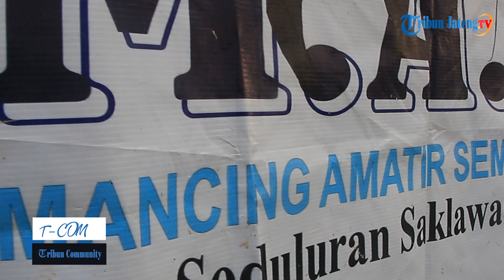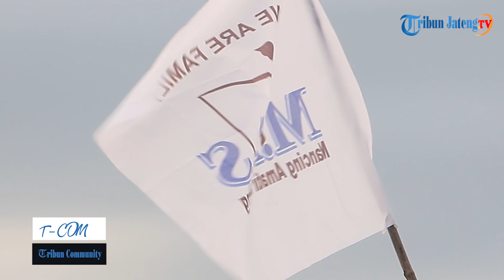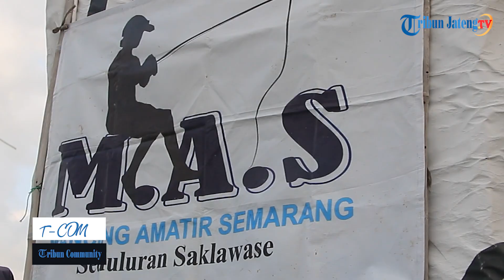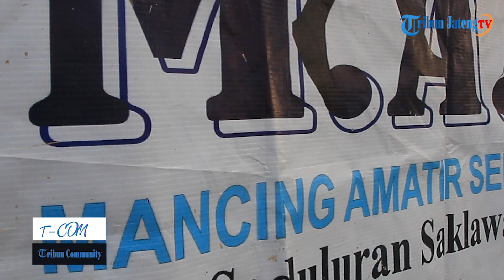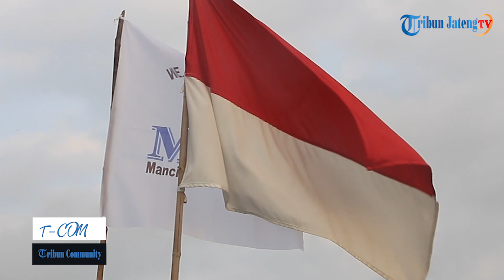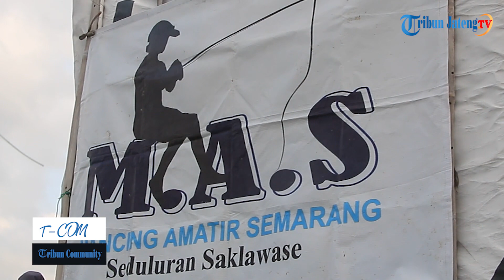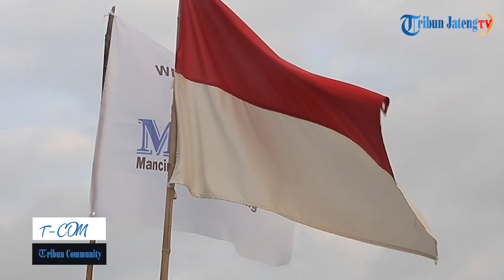Komunitas Mancing Amatir Semarang Kat di Sayung Demak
Pada episode T-Com kali ini, membahas bagaimana keseruan memancing bareng Komunitas Mancing Amatir Semarang. Perjalanan menuju lokasi menggunakan perahu pada sore hari, menambahkan suasana yang santai. Bersama komunitas tersebut kita dapat belajar mancing bersama. Meskipun belum pernah memancing sama sekali.